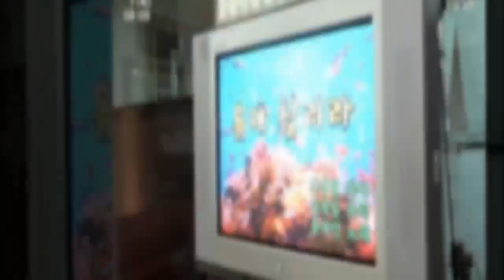'구수한' 할아버지 말투로 인기 폭발한 '16살 농부' 선곡 센스 (영상)